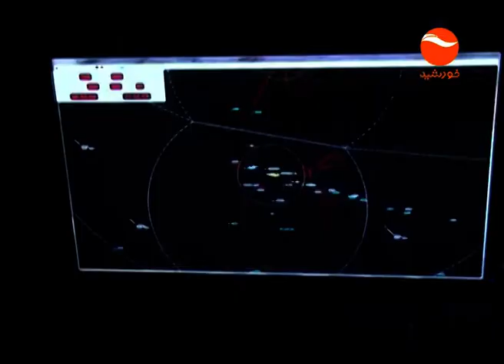KHURSHID TV NEWS 10 PM 25 4 1398